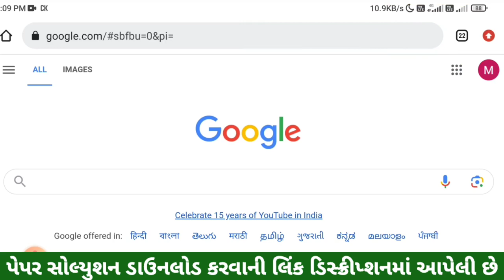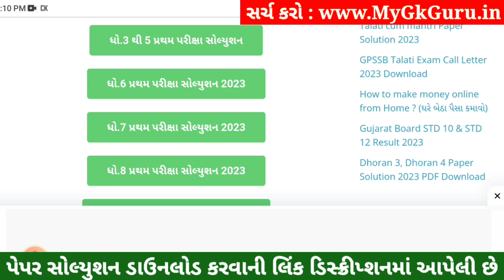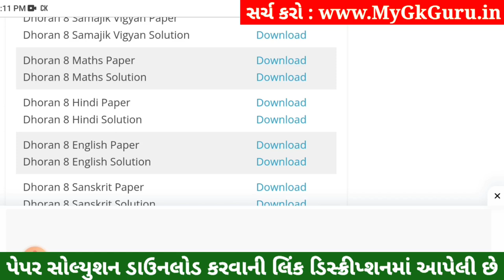💥 Std 8 Hindi Paper Solution 2023 80 Marks, Dhoran 8 Hindi Paper Solution 2023 Std 8 Hindi, October